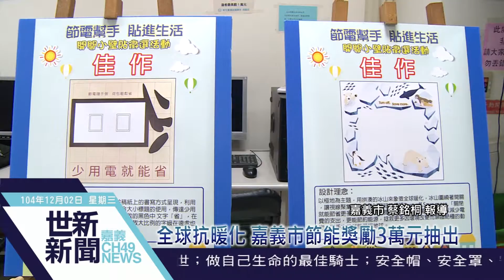世新新聞 全球抗暖化嘉義市節能獎勵3萬元抽出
104年12月02日(三) 世新新聞

全球抗暖化嘉義市節能獎勵3萬元抽出

嘉義市去年節能省電市民共同努力或的第一名獎勵，舉辦「你節電，抽獎金」節電競賽及「節電幫手貼進生活」開關小壁貼徵選活動，全球抗暖化，嘉義市節能獎勵3萬元公開抽出，嘉義市政府攜手市民全力為地球抗暖化。